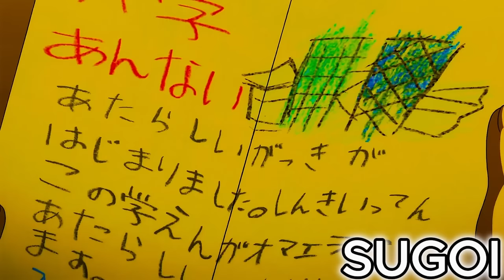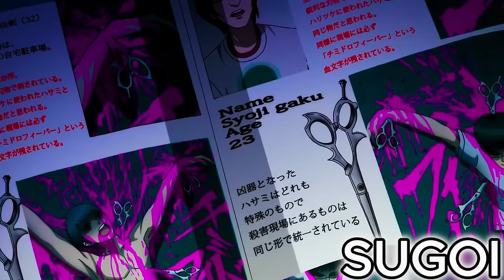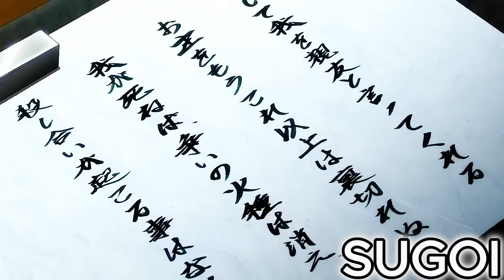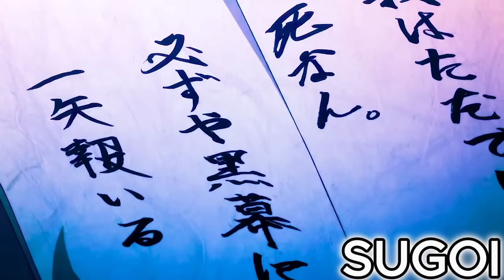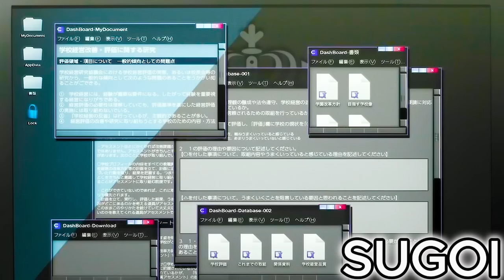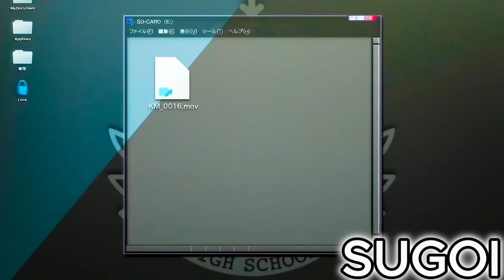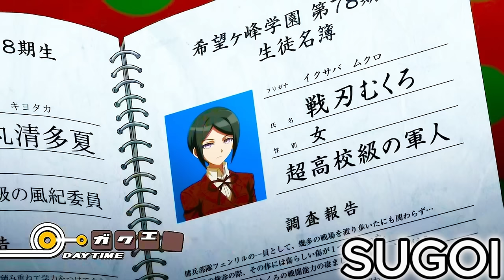LALAKING NASALI SA BATTLE ROYALE NA INAKALANG MAHINA SIYA PALANG PINAKAMALAKAS | Anime Recap Tagalog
Anime Title: Danganronpa Tagalog Recap

Siya ay isang lalaki na talunan na nasangkot sa isang totoong buhay na Battle Royale, at ginulat ang lahat sa pamamagitan ng pagiging pinakamalakas. Si Makutu ay isang simpleng lalaking teenager na sa kabutihang-palad ay natanggap sa Hope's Peak private Academy, na isang elite na paaralan na kumukuha lamang ng mga talentado sa iba't ibang larangan.